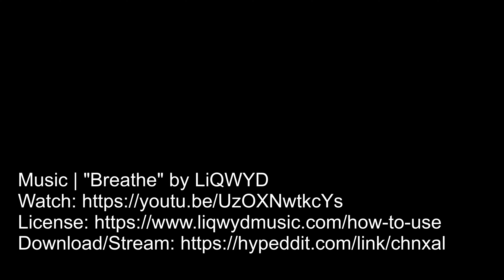2022-04-21 SCUBA Diving in Bonaire at Funchi’s Reef - With Fish & Coral ID #146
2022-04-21  SCUBA Diving in Bonaire at Funchi’s Reef - With Fish & Coral ID

Dive Sites:
#146 - Funchi's Reef